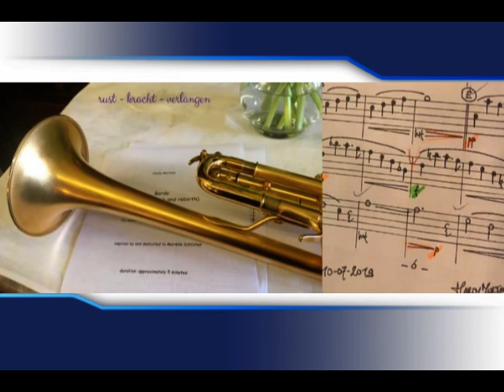BARDO (between death and rebirth) - Mariëlle Schlicher / Hardy Mertens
* background concept : Mariëlle Schlicher
* soprano saxophone : Coleta Vaessen
* trumpet : Hub Nickel, Jacq Sanders
* trombone : Jean Vaessen, Bert Dirks
* sound engineer : Jo Smeets
* recording supervisor : Jolanda Dirks
* recording editor : Hub Nickel
* location : Kapel Onder de Linden, Thorn (NL)
* date : February 1, 2020

Soundscape with deep emotions and big contrasts.
Tranquility, strength and desire.
Stability opposed to challenge.
Adventurous and curious.
Calm and tender.
Sensual and strong.
Surrender to the magic of...

Transition.
Between a vanishing ending and an awakening beginning.
Threshold of farewell.
To deal with or to avoid.
The emptiness to find yourself.
(Mariëlle Schlicher)

Bardo, een klankwerk met lange noten zonder fratsen,
met diepgang en grote contrasten.
Een stuk dat gaat over rust, kracht en verlangen.
Hoor hoe de stabiele factor tegenwicht biedt
aan de uitdaging van het leven.
De muziek is avontuurlijk en nieuwsgierig,
rustig en zorgzaam, sensueel en krachtig.
Geef je over en laat je meevoeren in de magie van de...

Transitie.
De titel "Bardo" is gekozen, omdat Bardo in het Tibetaans
"overgang" of "de opening tussen het einde van de oude
en het begin van de nieuwe situatie" betekent.
Waarvan en van wie neem je afscheid?
Afscheid is te beschouwen als het nemen van een drempel.
Een overgang.
Het oude is nog niet helemaal weg
en het nieuwe is nog niet volledig aanwezig.
Dat maakt afscheid nemen tot een proces
dat met allerlei gevoelens en vragen gepaard kan gaan.
Gaan we daarmee om of gaan we daar omheen?
In de leegte tussen het oude en het nieuwe
kom je jezelf tegen.
(Mariëlle Schlicher)